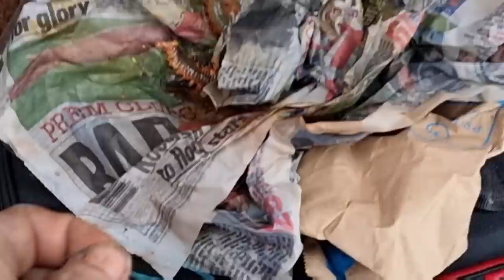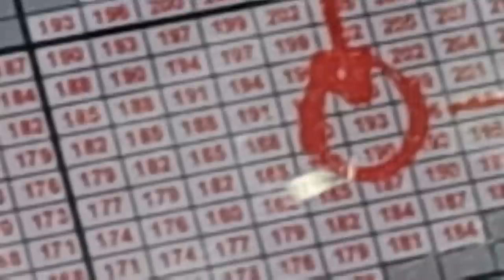monster common skate shore fishing all you need to know,MARKS , RIGS , BAIT sea fishing uk!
common skate shore fishing all you need to know,MARKS , RIGS , BAIT sea fishing uk

wow what a shore fishing trip to remember me and luke off to North West Scotland looking for giant monster common skate this video gives you all the best biggener info you should need please don't forget to subscribe if you haven't already

here is my PayPal for those that want to help and are in a position to help with the cost of this mega trip thanks guys means the world